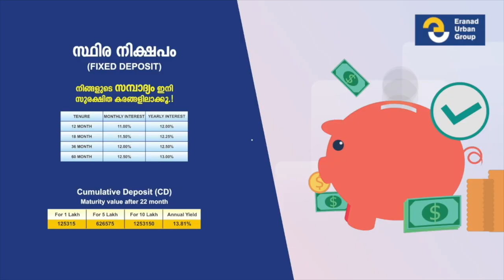14 ഗ്രാം എംഡിഎം യുമായി യുവാവ് പിടിയിലായ സംഭവത്തിലെ കൂട്ടു പ്രതികളും പിടിയിൽ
രഹസ്യവിവരത്തിന്റെ അടിസ്ഥാനത്തിൽ പാണ്ടിക്കാട് അങ്ങാടിക്ക് സമീപം വച്ച് പോലീസ് അറസ്റ്റ് ചെയ്തത്.